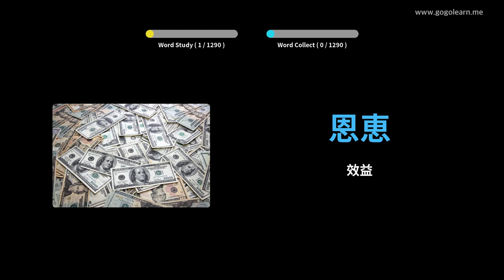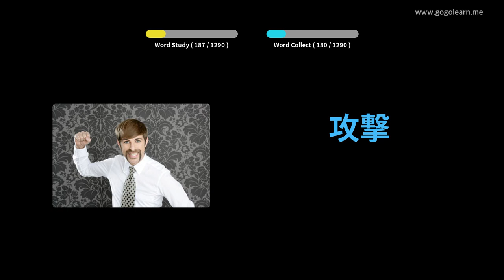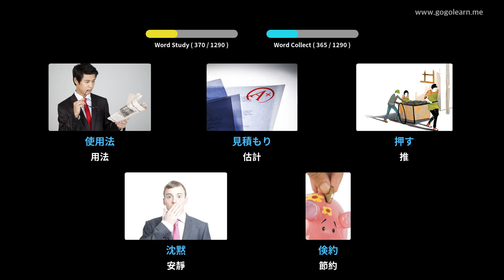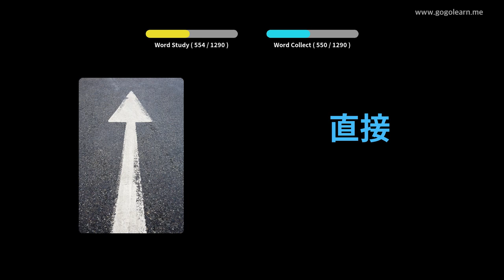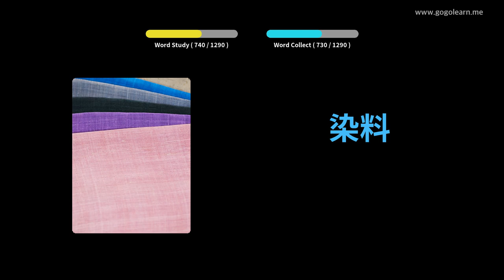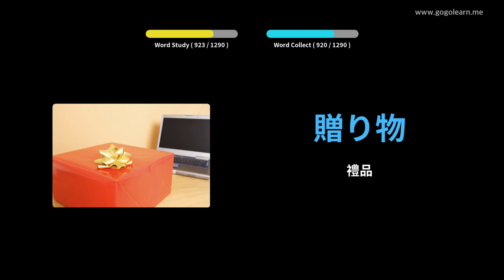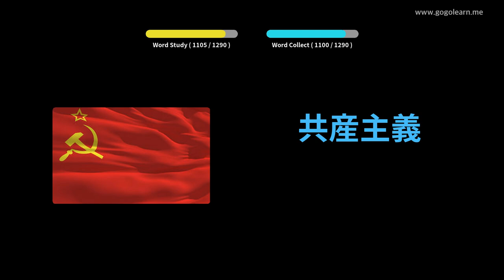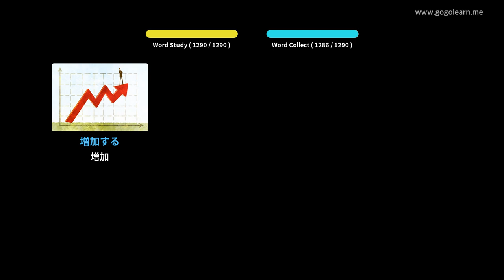日語詞彙學生 | Golearn